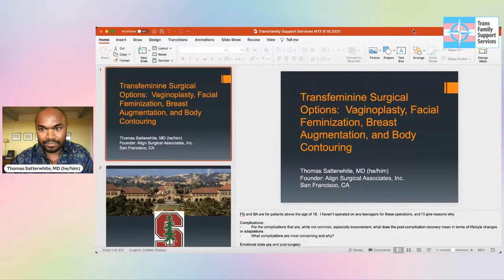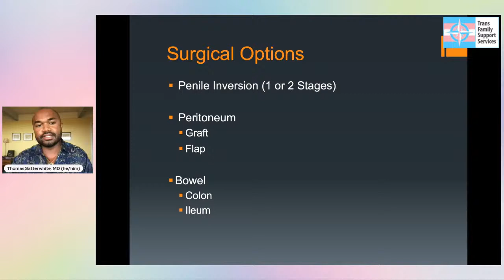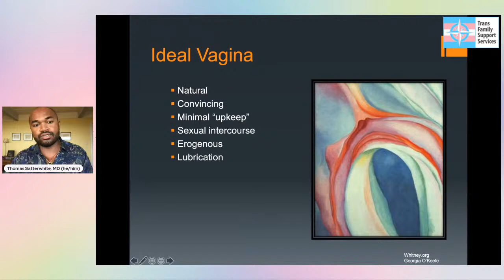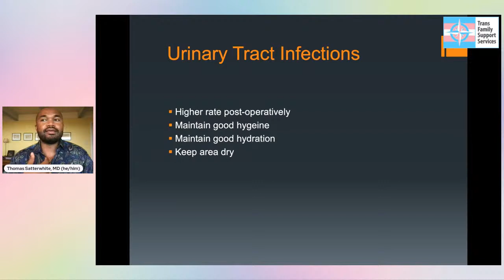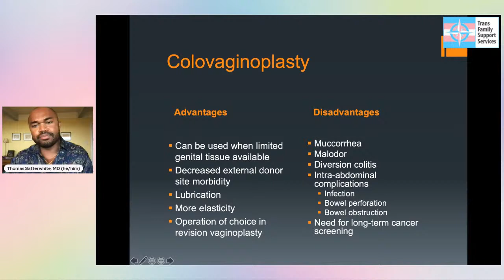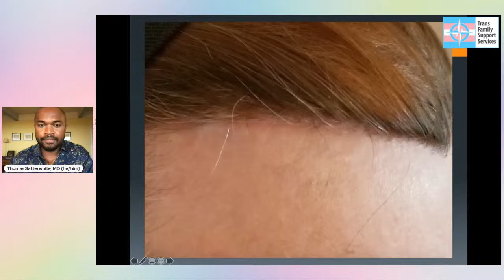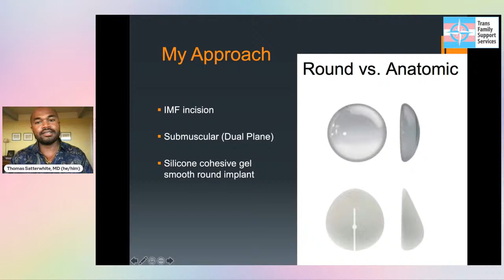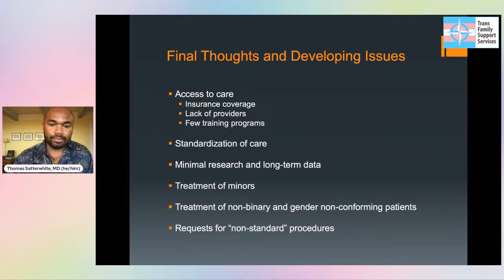TransFemme with Dr. Satterwhite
Join TransFamily Support Services and Dr. Satterwhite from Align Surgical Associates, Inc. as we discuss all things TransFemme.

An informative session that will cover the following topics:

Transfeminine Surgical Options:  Vaginoplasty, Facial Feminization, Breast Augmentation, and Body Feminization/Contouring.

We will discuss pre-operative preparation, intra-operative techniques, and what to expect during the post-operative recovery, such as wound care, timeline till full healing, complications, and patient satisfaction.  Our goal is to provide relevant information so that patients and their caretakers know what they need to do to prepare for gender affirming operations, and what to expect post-operatively, so that they can have a smooth, safe journey.